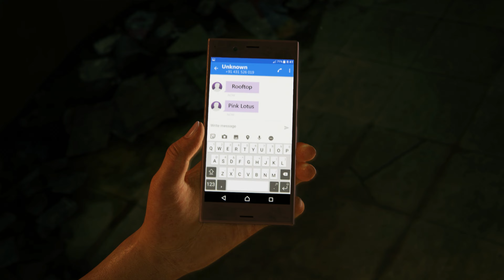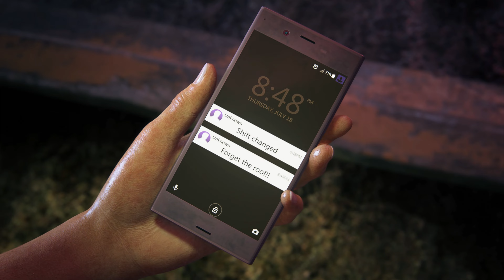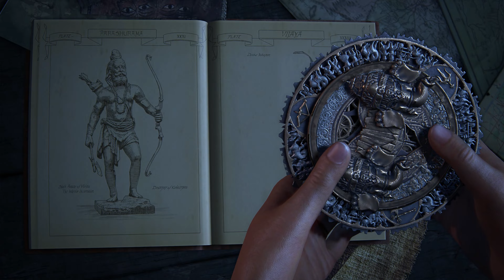Uncharted - Legacy of Thieves - Full Cinematic Movie 4K Ultra HD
Welcome to the legacy of thieves. Uncharted is a game with great graphics and a fascinating story. Indiana Jones style. Let's hunt for treasures and explore the world of Uncharted - Legacy of Thieves on PC with max graphics.